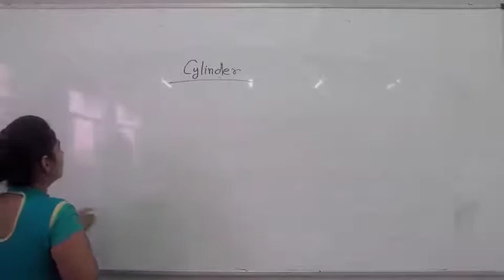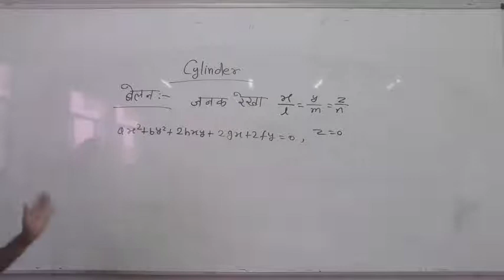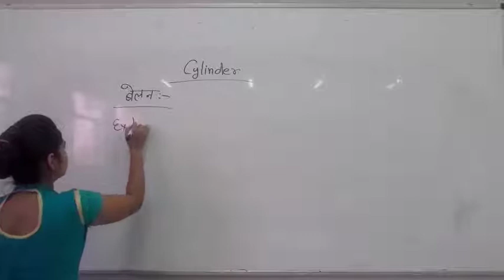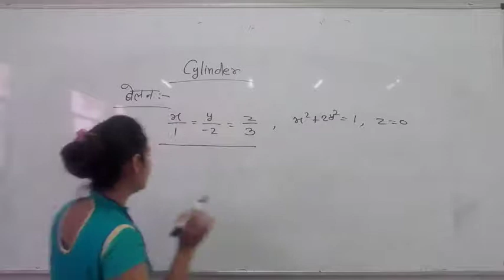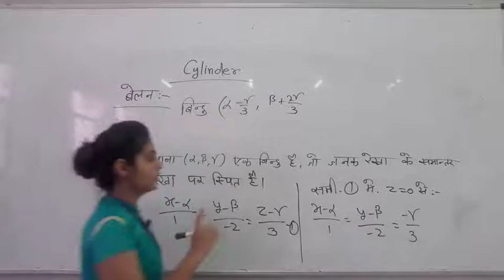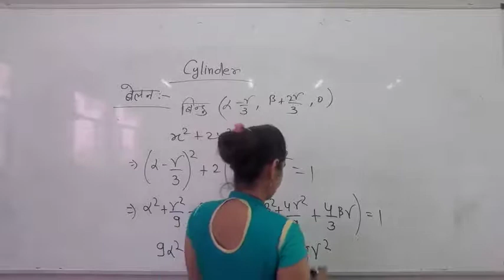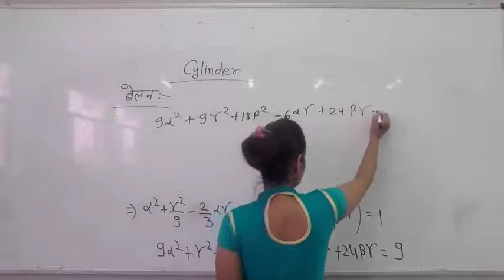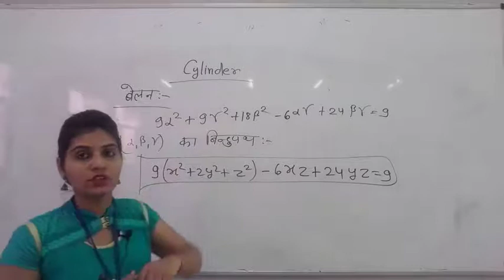Equation of Cylinder by Manisha Chotiya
Qualification: MSc. MPhil, Ph.D Chemistry
Experience: Teaching and Research-16 Years

Faculties  :-
Dr Navneet Swami,
Radhika Lohiya,
Anil Nayak,
Manoj Swami,
Chandra Prakash,
Siddharth Anand,
Hanuman Mal Sharma,
Pooja Sharma,
Jyoti Pareek,
Gaurav Joshi,
Kishor Darji,
Manisha Chotiya,
T.Rakshak,
Jitendra.